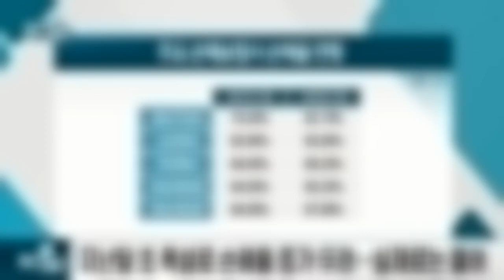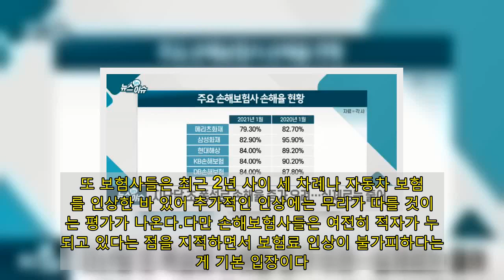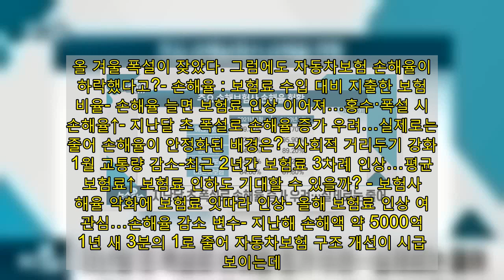폭설에도 車보험 손해율↓..올해 보험료 인하될까?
[이데일리TV 김종호 기자] 8일 이데일리TV 빅머니 1부 ‘뉴스 in 이슈’에서는 지난달 폭설에도 불구하고 보험사 손해율이 하락했다는 소식을 전했다.자동차 보험 손해율이란 보험사들이 고객한테 받은 보험료 대비 고객에게 지급한 보험금의 비율을 뜻한다. 보험사가 받은 보험료보다 지급한 보험금이 많다면 보험사 손해율도 높아지게 되는 셈이다. 손해율이 1%포인트 오를 때마다 보험사 입장에서는 약 100억원씩 손실이 늘어난다. 이런 점에서 손해율이 늘어나면 보험사들이 고객 보험료를 올리는 선택을 할 수밖에 없다보니 손해율 추이는 자동차 보험료와 밀접한 관계라고 이해가 가능하다.자동차 보험 손해율을 높이는 가장 큰 요인 중 하나로는 날씨가 꼽힌다. 홍수나 폭설이 내리면 일반적인 상황과는 달리 많게는 수십만대에 달하는 차량이 한 순간에 고장이 나다보니 손해율이 오를 수밖에 없기 때문이다. 이런 이유로 지난달 초 수도권에 내린 폭설로 인해 업계에서는 보험 손해율 증가로 보험료 인상 가능성 등이 언급됐다. 하지만 실제로는 손해율이 오히려 낮아진 결과가 나왔다.실제 삼성화재(000810)와 현대해상(001450) 등 상위 5개 손해보험사의 지난 1월 자동차 보험 손해율은 79~84%를 기록했다. 이는 직전 달보다 2~3%포인트 줄어든 수치다. 전년 동기와 비교했을 때도 3~10%포인트 개선된 수준이다. 업계에서는 지난해 코로나19 확산에 따라 사회적 거리두기 강화로 자동차 통행량이 줄어들면서 폭설에도 불구하고 보험 손해율이 감소한 것으로 분석했다.  이런 점에서 올해 자동차 보험료 인상 여부를 두고도 관심이 쏠린다. 업계에서는 지난해 코로나19에 따라 자동차 보험 손해율도 줄고 있기 때문에 보험사들이 일방적으로 보험료 인상을 밀어붙이기는 어려울 것으로 보고 있다. 또 보험사들은 최근 2년 사이 세 차례나 자동차 보험료를 인상한 바 있어 추가적인 인상에는 무리가 따를 것이라는 평가가 나온다.다만 손해보험사들은 여전히 적자가 누적되고 있다는 점을 지적하면서 보험료 인상이 불가피하다는 게 기본 입장이다. 과잉 진료부터 나이롱 환자와 같은 보험 사기 증가로 이들 업체 적자가 지속 상승해온 것은 사실이다. 또 손실액과 손해율은 줄었지만 수리비 등 원가가 상승한 부분을 고려하면 보험료 인상이 불가피하다는 주장이다. 그러나 지난해 자동차 보험 손애액은 약 5000억원 규모로 2019년 대비 약 3분의 1까지 줄어든 것으로 추정된다. 때문에 보험사들이 올해 자동차 보험료를 섣불리 인상하려는 움직임을 보인다면 운전자들의 반발이 거셀 전망이다. 올 겨울 폭설이 잦았다. 그럼에도 자동차보험 손해율이 하락했다고?- 손해율 : 보험료 수입 대비 지출한 보험금 비율- 손해율 늘면 보험료 인상 이어져…홍수·폭설 시 손해율↑- 지난달 초 폭설로 손해율 증가 우려…실제로는 줄어 손해율이 안정화된 배경은? -사회적 거리두기 강화…1월 교통량 감소-최근 2년간 보험료 3차례 인상…평균 보험료↑ 보험료 인하도 기대할 수 있을까? - 보험사 손해율 악화에 보험료 잇따라 인상- 올해 보험료 인상 여부 관심…손해율 감소 변수- 지난해 손해액 약 5000억…1년 새 3분의 1로 줄어 자동차보험 구조 개선이 시급해 보이는데.. 현황은?-손보협회 “경미사고…장기치료 막기 위한 기준 마련할 것”-보험개발원, 경상환자 과잉진료비 관련 기준 마련 본격화 손해 보험사 전반적인 실적 흐름 및 주가 전망은?